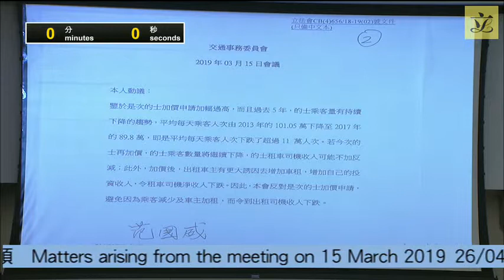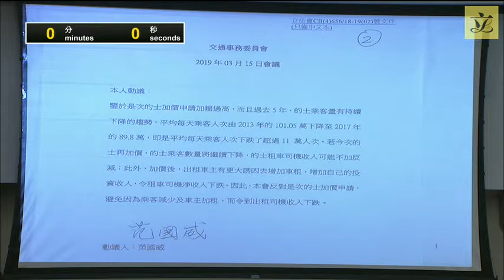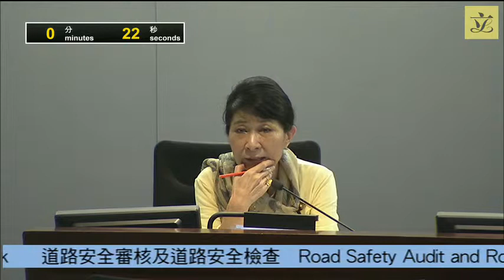Panel on Transport (Pt1)(2019/04/26)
Panel on Transport

 Meeting on Friday, 26 April 2019, at 10:45 am

 (As at 25 April 2019)

 (Chinese version issued on 13 April 2018, English version issued on 27 March 2019)

 - Administration's response to the three motions passed under the agenda item on "Issues relating to the serious traffic accident on Tai Po Road happened on 10 February 2018 involving a franchised bus" at the meeting on 15 February 2018

 - Administration's response to letters from Hon Jeremy TAM and Dr Hon KWOK Ka-ki requesting the Administration to review the transport arrangements related to Hong Kong-Zhuhai-Macao Bridge

 (Chinese version issued on 25 March 2019, English version issued on 2 April 2019)

 - Administration's response to the letter from Hon Jeremy TAM Man-ho on the issuance of private driving instructors' licences

 (issued on 2 April 2019)

 - Administration's response to the three motions passed under agenda item "Implementation of the Public Transport Fare Subsidy Scheme" at the meeting on 14 December 2018

 (Chinese version issued on 2 April 2019, English version to follow)

 - Administration's response to the letter from Hon Tony TSE Wai-chuen requesting to discuss the launching of the Fourth Comprehensive Transport Study

 (issued on 10 April 2019)

 - Letter from Dr Hon Elizabeth QUAT requesting to increase parking space in Ma On Shan

 - Letter from Hon CHU Hoi-dick requesting supplementary information on fare increase application by New Lantao Bus Co. (1973) Limited

 (Chinese version issued on 11 April 2019, English version to follow)

 - Administration's response to a motion passed under the agenda item on "Fare increase application by New Lantao Bus Co. (1973) Limited" at the meeting on 15 March 2019

 (Chinese version issued on 11 April 2019, English version issued on 23 April 2019)

 - Administration's response to the letter from Hon Jeremy TAM Man-ho on Driving Schools Designated by the Transport Department

 (Chinese version issued on 15 April 2019, English version to follow)

 - Administration's response to the letter from Hon Jeremy TAM Man-ho requesting to improve the working hours of bus drivers

 - Submission from a Kwai Tsing District Council member on providing barrier-free access facilities in Wah Sing Street to connect Kwai Hing MTR Station

 (issued on 18 April 2019)

 - Joint letter from Hon CHAN Han-pan and Hon Frankie YICK Chi-ming on requesting the Government to regulate the installation of camera systems in taxi compartments

III. Matters arising from the meeting on 15 March 2019
(10:45 am - 10:50 am)

 Voting on two motions relating to the fare increase application for taxi

 (issued on 18 March 2019)

 - Wording of a motion to be moved by Hon Jeremy TAM, Hon Tanya CHAN, Hon Alvin YEUNG and Hon Dr KWOK Ka-ki

 - Wording of a motion to be moved by Hon Gary FAN

IV. Road Safety Audit and Road Safety Check
(10:50 am - 11:30 am)

 - Administration's paper on Road Safety Audit and Road Safety Check

V. MTR fare adjustment for 2019
(11:30 am - 12:40 pm)

 (issued on 24 April 2019)

 - Wording of a motion to be proposed by Hon LAM Cheuk-ting